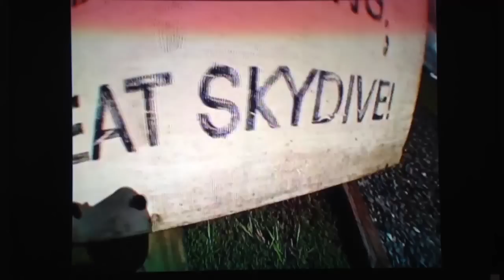My first skydive Was Amazing!!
Skydiving for the first time at Skydive DeLand outside Daytona Beach Florida !!! From 15,000 feet !!!